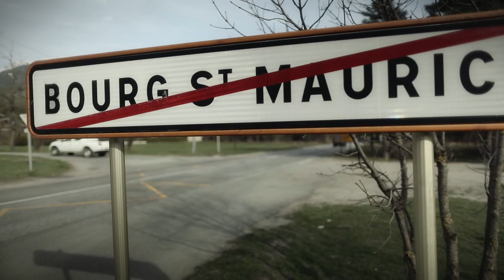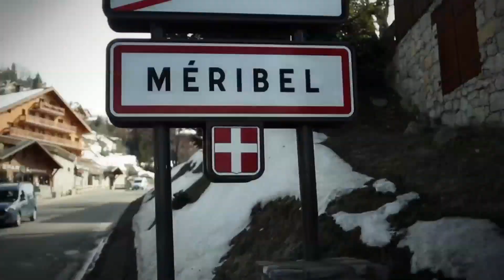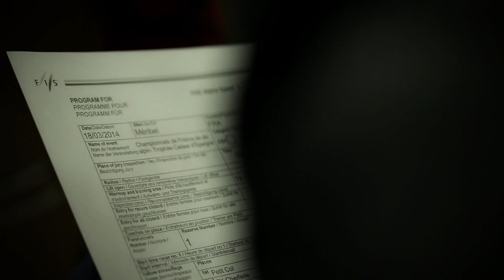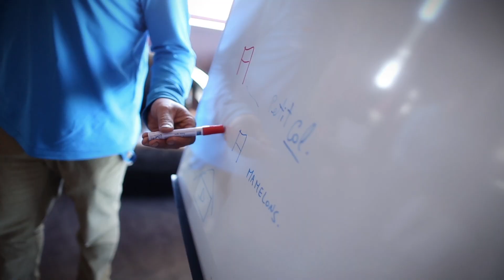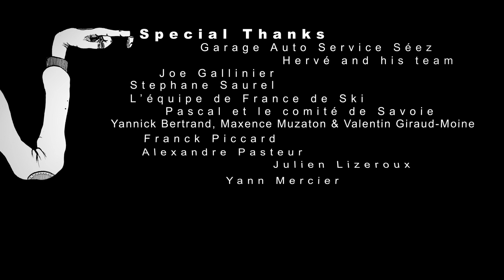RANCHO Saison 1 - 65 au patin